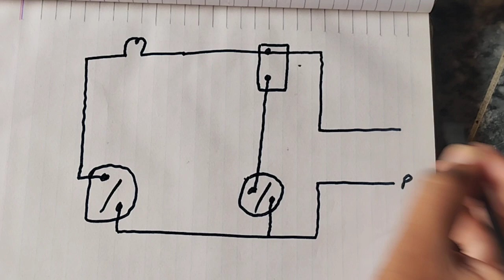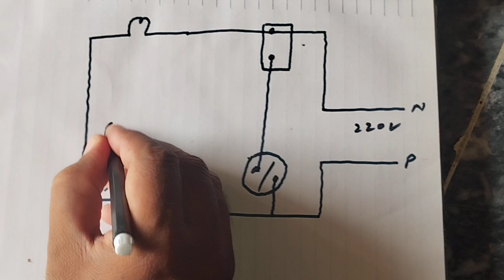How to Make Electric Board | 2 Switch / 1 Socket / 1 Holder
How to Make Electric Board | 2 Switch / 1 Socket / 1 Holder | RiazelectricSkills

Electric Board Wiring Connection / 2 socket /1 switch /1 holder

Your Queries👇👇

electric board
electric board connection
electric board connection hindi
electric board wiring connection
2 switch 1 socket 1 holder connection,
2 switch 1 socket connection,
1 socket 1 holder 2 switch connection,
how to make electric board / 2 switch / 2 socket / 1 holder,
1 switch 2 socket connection,
electric board connection,
1 socket 2 switch 1 holder connection,
2 switch 1 holder connection
electric board connection in hindi